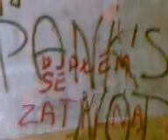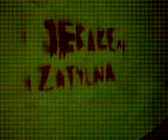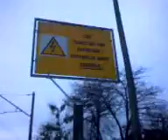Stacja SMARDY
Stacja SMARDY przed zamknięciem